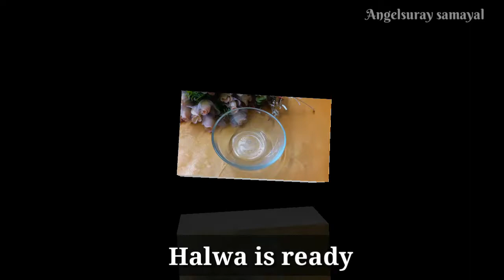Bottle Gourd Halwa || Soraikka Halwa recipe|| using mawa or Khova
Vanakam and hello everyone
   todays recipe is sorraikai halwa / bottle gourd halwa / lauki ka halwa
try this recipe its very easy prepare using less ingredients
ingredients
bottle gourd
khova (sweetless)
sugar
food coloring
ghee and
cashew
Dear viewers,
Thankyou.